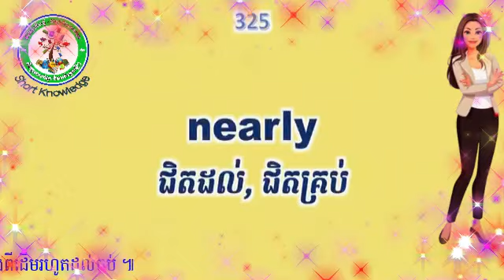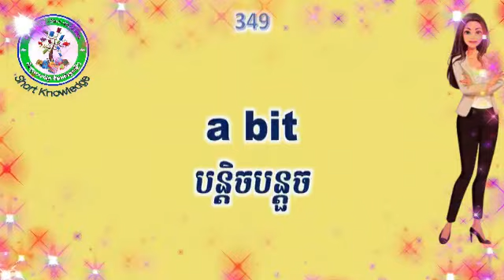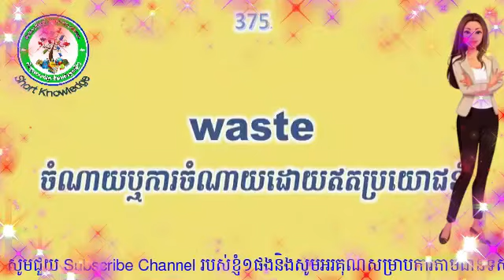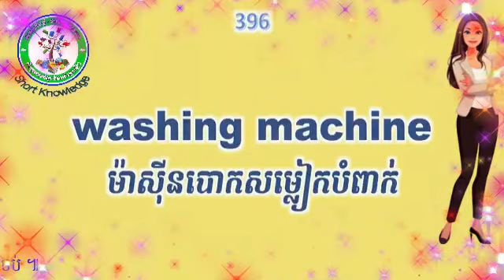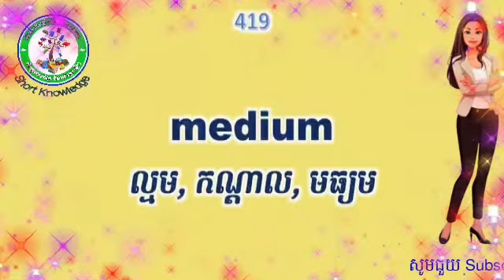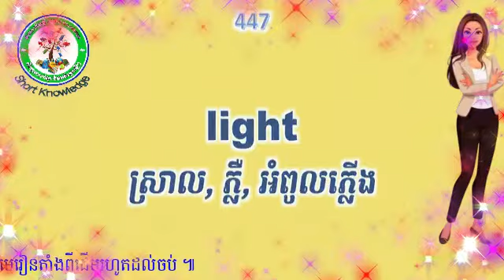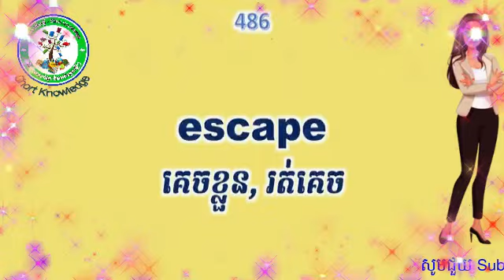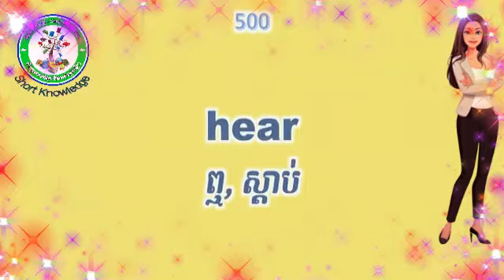We study English Words for Daily Use English Vocabulary ពាក្យអង់គ្លេសប្រើប្រចាំថ្ងៃ រៀនអង់គ្លេស